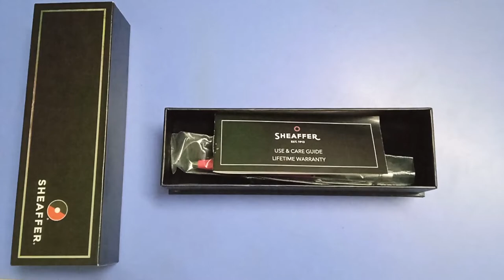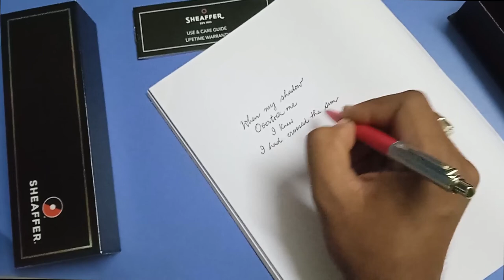Sheaffer Sentinel BALLPOINT Pen (Pink)UNBOXING and REVIEW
Sheaffer Sentinel Brushed Chrome Cap and Fuchsia Barrel Ballpoint Pen
unique sense of style with the retro modern clickable pen with a flair for the contemporary. Its slim, classic design is understated, yet creative and fun. A selection of solid and contrasting finishes with chrome details complete the look.
  Sheaffer sentinel ball pen, chrome cap and barrel
 Sheaffer Authenticity Unique Code Sticker - the product comes with a unique code with scratch sticker from the brand Sheaffer itself to confirm the product is genuine and original.
The Sentinel fits into virtually any portfolio or pocket calendar, making it perfect for practical everyday use. Its classic slim profile allows for a pleasurable writing experience, whether you choose the ballpoint or pencil.

Classic slim profile
Clickable propel/repel mechanism
Features the Sheaffer White Dot®, the trademark symbol of writing excellence
Presented in a self-serve clamshell package

Width

5.25 inches
Length

5.1 inches / 129.5 mm
Weight

7.76 oz / 219.99 grams

 Colorful barrel with brushed chrome-plated cap featuring nickel plate appointments
Click propel/repel mechanism
Specially formulated ink flows flawlessly for a smooth writing experience

👋 Must Watch for Learners :-

 very important part of a    video. This video exactly talks about, How to     which will help you to              To this video                   also clears the question,    More in the Video!